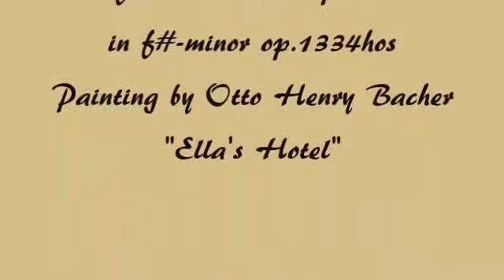Herb Weidner Southern Comfort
In the American South. Music for Violins and Piano in f#-minor op.1334. Painting by Otto Henry Bacher - Ella's Hotel, Richfield Center